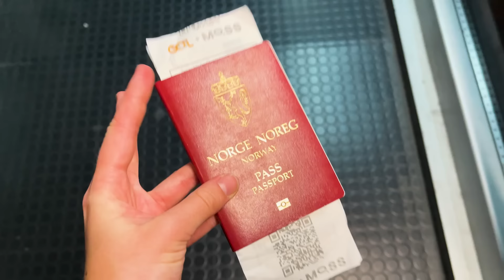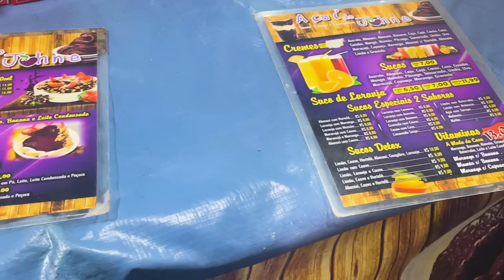Going To Brazil For The First Time 🇧🇷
Last year I traveled to Brazil for the first time, and it was a trip I'll never forget. Met so many lovely people and the culture is just perfect. There's no doubt I'll visit again! :)